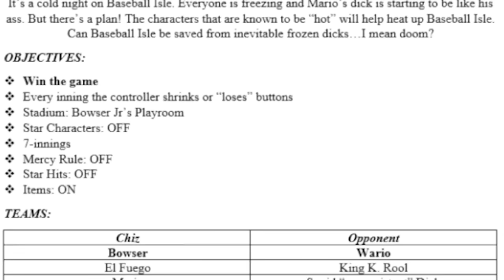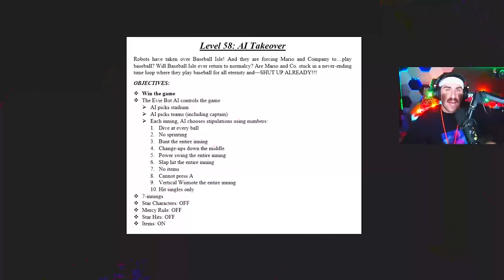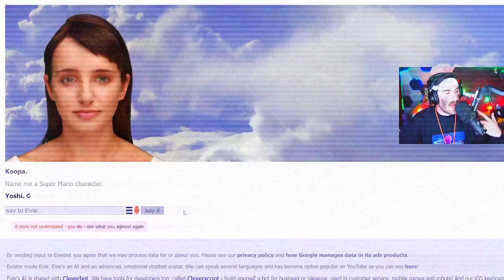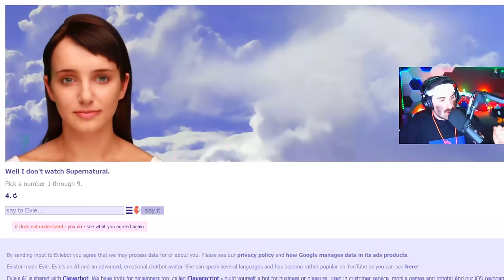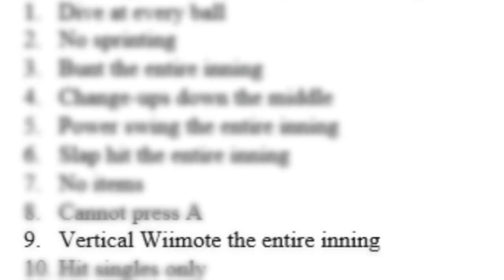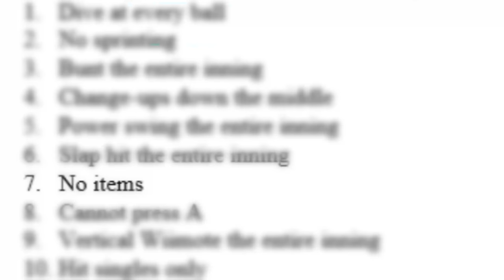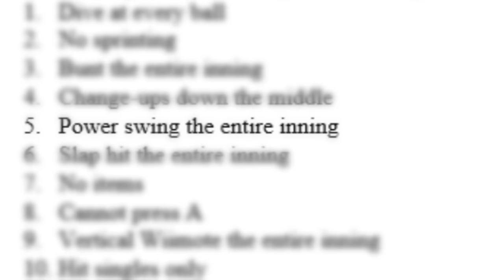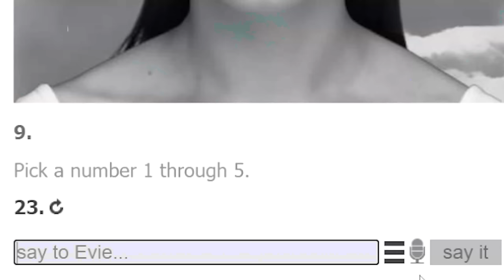MARIO SUPER SLUGGERS IMPOSSIBLE CHALLENGES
CAN YOU WATCH EVERY INSANE CHALLENGE?? I DARE YOU TO TELL ME YOUR FAVORITE ONE!!